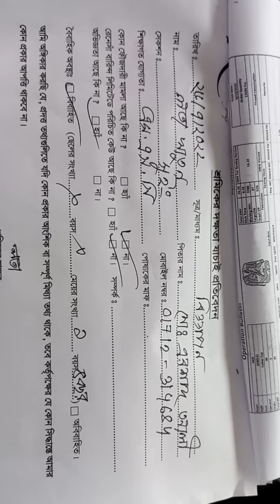নতুন বছরে আমাদের অফিসে নতুন অপারেটর হিসেবে চাকরি করতে চান তাহলে আসুন।